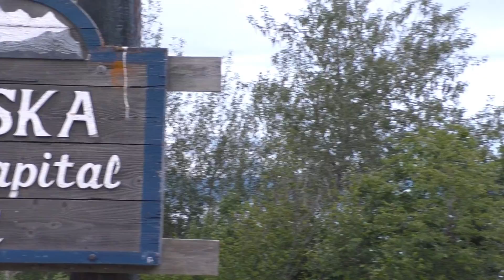Alaska Shark Encounter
On Monday, 20 June 2022, Witte City Outdoors goes on an adventure in Homer, Alaska, and Joy Witte landed a Pacific Spiny Dogfish.  She promptly returned it to the ocean.